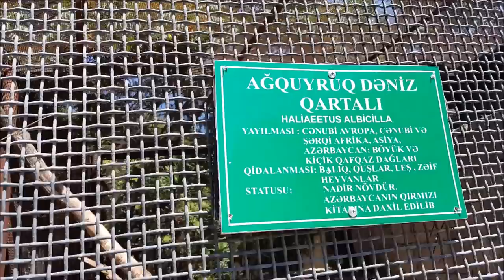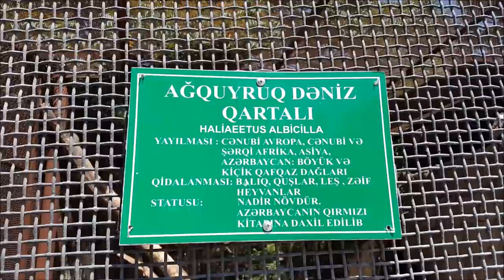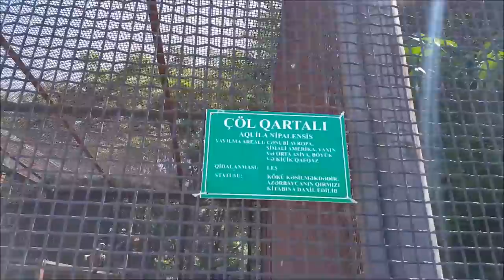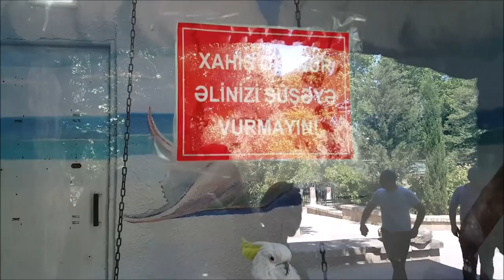Baku Zoopark - Heyvanlar Parki - Animal Zoo in Baku / Azerbaijan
◄ Salam kanalima xos qelmisiz. Mənim adim Valehdir. Mən Youtuber və Vloggerəm. Mənim videolarimi izlədiyib və bəyəndiyinizə görə sizə öz təşəkkurumu bildirirəm. Mən müxtelif cür maraqli travel, sayahət, həyat tərzi, turizm, əyləncə, unboxing, reviews, teqdimat, videolarini cekirem. Hər zaman sual verib rəy bildirə biıərsiz. Kanalima abune olub videolarimi izleyin, men calisiram bir birinden maraqli videolar sizlere teqdim edim, dayima videolarimin aktiv izleyecisi olmaq ücun kanalima abune olub zil düyməsini acmaqi unutmayin. Sizin her birinize Teşəkkür edərim ►

1) Samsung Galaxy Note 5
2) Samsung Galaxy Note 3
3) Sony Sony SLT-A58

- Videolarımı hazirlayib düzəltmək ücun ( Windows Movie Maker ) programmdan istifadə edirəm. Siz aşaqida linkə daxil olub programmi yukləyə bilərsiz.  I use the ( Windows Live Movie Maker ) Program to make and edit my videos. You can just download program free by following link.

Öz Kanalimin tərtibatını ( Canva və Photoscape ) veb səhifədə programmini yukləyib redaktə edib düzəldirəm. Bu səhifədə sizə lazim olan bütün kanal sekil tərtibat seçimini tapa bilərsiniz. I edit and make own channel design, thumbnails pictures witha ( Canva and Photoscape ) programms you can find this programms by following web site, all channel features desing there.